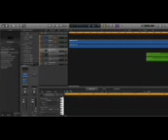Lavender Town Beta Remix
Didn't see any remixes of the Beta, so I thought I'd upload my own. Also, this was made when I had absolutely no clue how to bounce down to audio in a DAW.